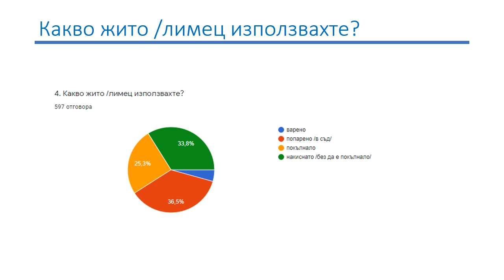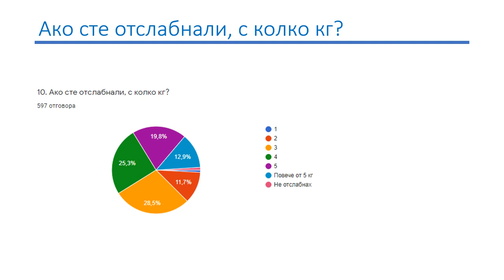Житен режим анкета 2020